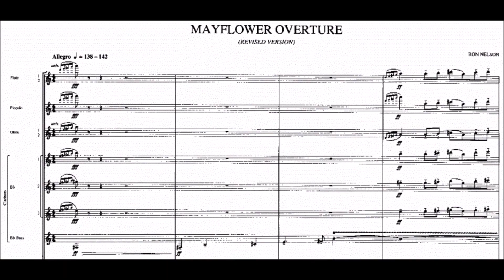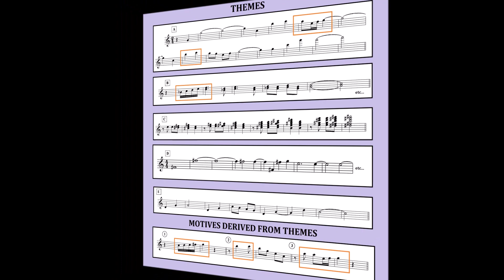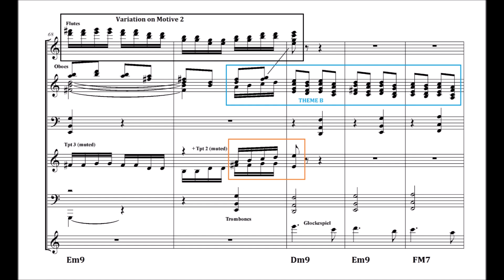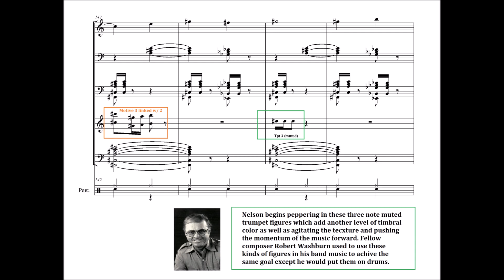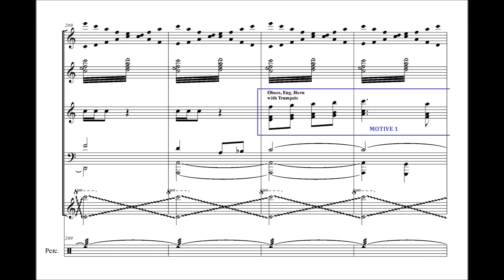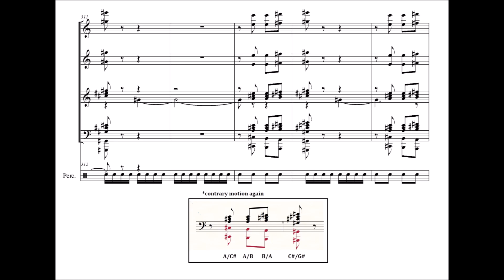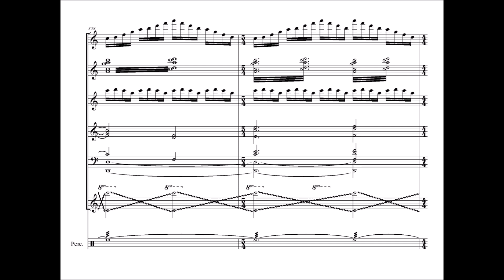SCORE STUDY EPISODE #6: ROCKY POINT HOLIDAY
composed by Ron Nelson (1969)
published by Boosey & Hawkes
reduction and analysis by Anthony O'Toole
performed by the Dallas Wind Symphony
conducted by Jerry Junkin

Rocky Point Holiday was composed by Ron Nelson in 1968 and 69’ with most of the work being done while on vacation at Rocky Point located in Warwick Neck, Rhode Island. The piece was commissioned by the University of Minnesota band and their conductor, Frank Bencriscutto, who was also a composer and arranger for the wind band. Bencriscutto had heard Nelson’s orchestral overture ‘Savannah River Holiday’ and wanted to have him compose an overture in that style for his band’s upcoming tour of Russia.

Nelson had previously utilized the band in an unpublished Piano Concerto written in 1948 and a piece in 1958 titled ‘Mayflower Overture’. When Bencriscutto contacted Nelson and discussed the commission the composer asked him if there were any limitations in writing for the ensemble and Bencriscutto told him there were none. Nelson replied by informing him that he would write a tremendously difficult piece, and he was right. By any year or standard Rocky Point Holiday is an extremely challenging piece, with advanced technical and range demands on virtually every player in every section of the band. But the result is a virtuosic work with abundance of timbral color, infectious melodies and musical drama. Rocky Point Holiday became Nelson’s first great work for band, and the first of many musical ‘holidays’.

-Program Notes by Anthony O’Toole